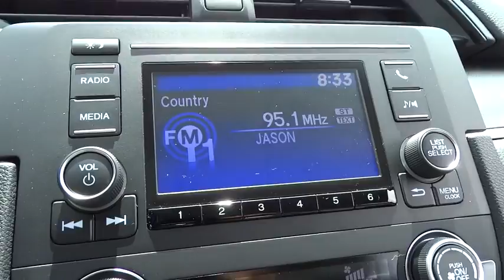2017 Honda Civic Wilson, New Bern, Goldsboro, Greenville, Rocky Mount, NC BH22354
2017 Honda Civic
2017 Honda Civic LX CVT - Stock#: BH22354 - VIN#: 2HGFC2F50HH544183

Modern Steel Metallic exterior and Gray interior, LX trim. iPod/MP3 Input, Bluetooth, Back-Up Camera. EPA 40 MPG Hwy/31 MPG City! Warranty 5 yrs/60k Miles - Drivetrain Warranty; READ MORE! KEY FEATURES INCLUDE: Back-Up Camera, iPod/MP3 Input, Bluetooth MP3 Player, Keyless Entry, Child Safety Locks, Steering Wheel Controls, Electronic Stability Control. Honda LX with Modern Steel Metallic exterior and Gray interior features a 4 Cylinder Engine with 158 HP at 6500 RPM*. EXPERTS RAVE: Great Gas Mileage: 40 MPG Hwy. WHY BUY FROM US: One of the top Honda dealerships in Eastern, NC, Bob Barbour Honda has joined the Hendrick Automotive Group team as the new Barbour-Hendrick Honda Greenville. We have a caring and courteous staff that strives to always be professional and service your needs as the customer both today and tomorrow! If you happen to be in the market for a new or used car, then feel free to pay us a visit! We're always happy to answer any questions you might have and set up a test drive. The price does not include tax, tag, dealer administration fee of 649.00 and dealer installed accessories. Horsepower calculations based on trim engine configuration. Fuel economy calculations based on original manufacturer data for trim engine configuration. Please confirm the accuracy of the included equipment by calling us prior to purchase.